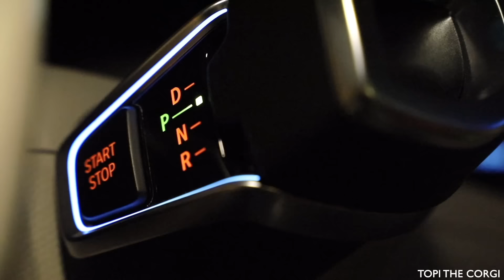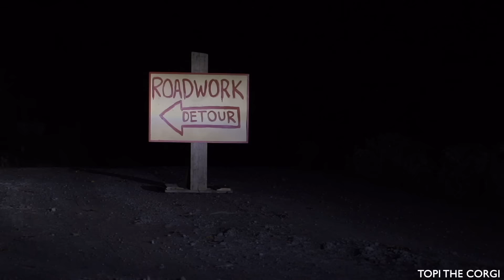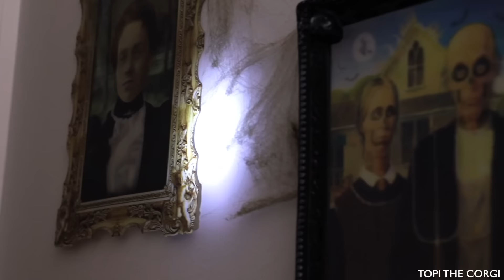HALLOWEEN WIZARD - Topi the Corgi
HAPPY HALLOWEEN! 👻🎃

My 2020 calendar is finally here! It makes a perfect Christmas present! - we ship worldwide!